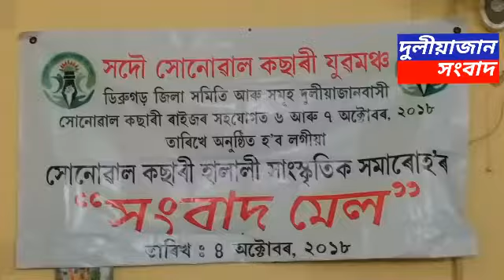October 4, 2018